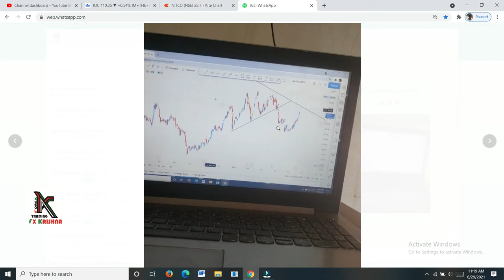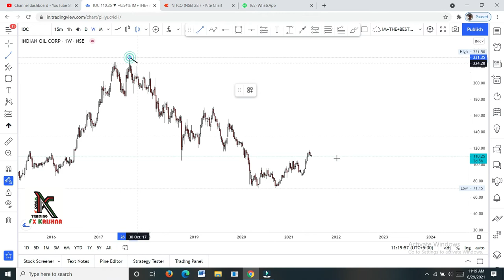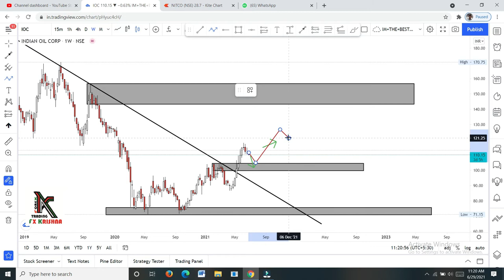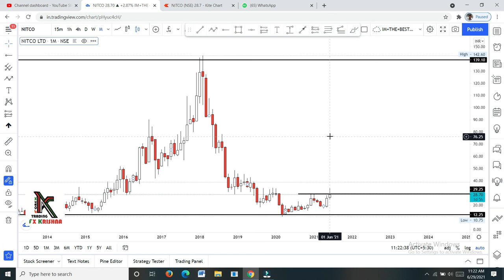Stock Analysis in Tamil I IOC I NITCO I FX kRISHNA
Any one want to learn I crypto I Forex I share Market conduct me

Hello friends This video made for only education learning purposes.

This video show in stock market Analysis  💛

I'll convey my idea only .

if you want to learn trading Conduct me.

Stock I Crypto I Forex

Join telegram channel available in stock crypto forex chart analysis Free.